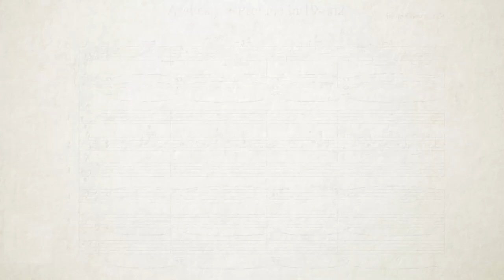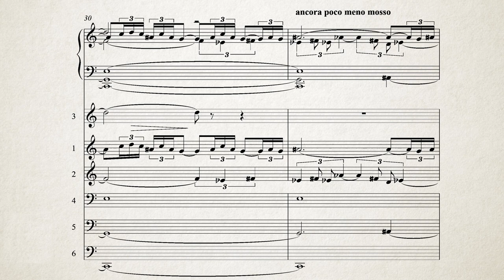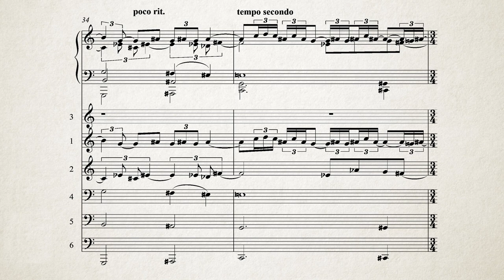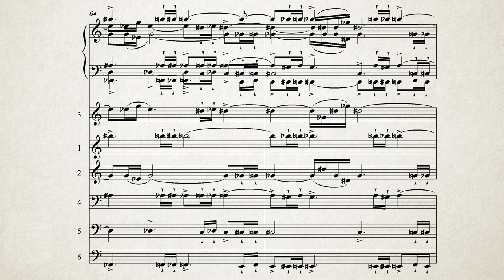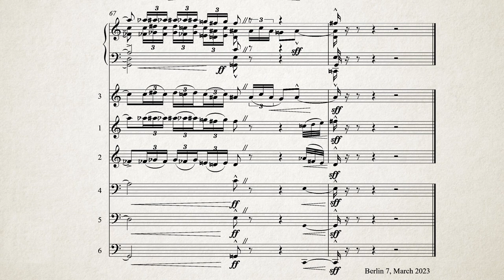Costa: "Arabesque-Prelude" (19-tone microtonal) - "EWI sextet"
The title Arabesque (chosen after the piece was ready) associates with intricate ornamental lines - and very loosely with an "exotic" intonation flavor.

The piece is a study on 2 aspects of 19-edo enharmony:
(a) the equal division of the perfect fourth 4:3 in 2 equal parts: 8:7 and 7:6 are approximated to same interval (13:11, 22:19, 15:13 are also) and
(b) the identity of 11:9 and 14:11 which are rendered to a major third (5:4).

So from (a) enharmonies are explored between harmonies with the fundamental distant by a diminished 3rd or augmented 2nd (such as C-D# or C-A#) and from (b), harmonies distant by a major third.

That also orients the brief ternary form (sonata) of the piece:

EXPOSTITION
0:04 [bar 1] introduction call 1 (a)
0:45 [bar 13] main thematic phrase 1 (a)
1:25 [bar 25] enharmonic divertimento 1 (b) (or 2nd thematic group)
DEVELOPMENT
1:44 [bar 30] development 1 (a)
2:05 [bar 35] development 2 (a)
2:20 [bar 39] enharmonic divertimento 2 (b)
2:36 [bar 43] development 3 (a)
RE-EXPOSITION
2:48 [bar 47] introduction call 2 (a)
3:04 [bar 52] main thematic phrase 2 (a)
3:40 [bar 62] enharmonic divertimento 3 (b)
3:54 [bar 66] coda (a)

I didn't plan the form ahead but it ended up like this. An interesting process for me was to introduce lively rhythmic elements from the end already in the main section of reexposition, which gave more drive and coherence, I believe.
Multitrack recording in chunks playing on the EWI (electronic wind instrument) with Surge XT synth plug-in - with some editing for balance and coordination -, pedals for additional intervals from a 12-note subset of 19.

I would immensely appreciate it, as it will help me devote time into creating musical content.